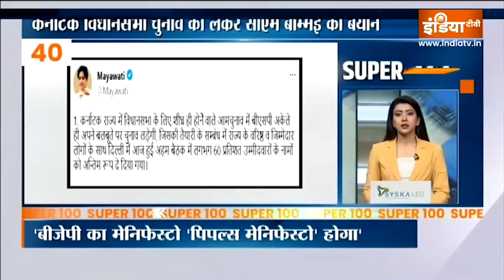Super 100: देखिए 100 बड़ी ख़बरें फटाफट अंदाज में | Atique Ahmed | Congress | March 28, 2023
Super 100 News: माफिया Atique Ahmed और उसके भाई Ashraf की आज प्रयागराज की MP-MLA कोर्ट में पेशी होगी।